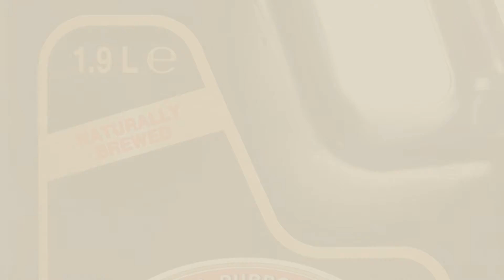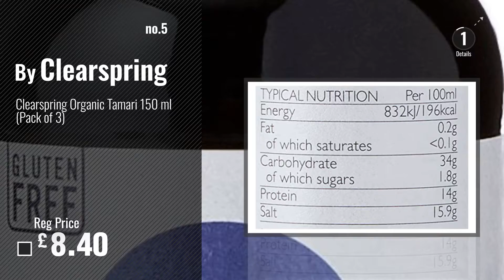Top 10 Soy Sauce [2018]: Coconut Secret, Raw Coconut Aminos, Soy-Free Seasoning Sauce, 8 fl oz (237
New! 2019 Black Friday / Cyber Monday Soy Sauce Deals and Updates.

Black Friday / Cyber Monday Coconut Secret, Raw Coconut Aminos, Soy-Free Seasoning Sauce, 8 fl oz (237 ml) by Coconut Secret

Black Friday / Cyber Monday KIKKOMAN Tamari Gluten Free Soy Sauce  1000 ml by Kikkoman

Black Friday / Cyber Monday Kikkoman Dark Soy Sauce 1.9 Litre by Kikkoman

Black Friday / Cyber Monday KIKKOMAN Less Salt Soy Sauce 1000 ml by Kikkoman

Black Friday / Cyber Monday Clearspring Organic Tamari 150 ml (Pack of 3) by Clearspring

Black Friday / Cyber Monday Lima Organic Tamari 25 Percent Less Salt 500 ml by Lima

Black Friday / Cyber Monday KIKKOMAN Tamari Gluten Free Soy Sauce 250 ml by Kikkoman